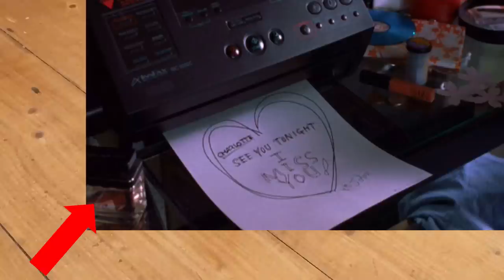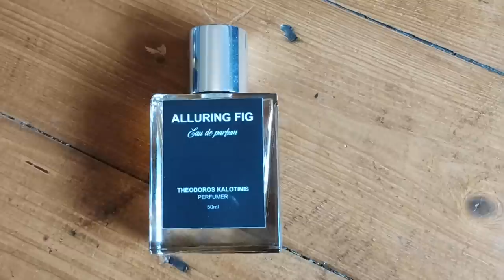My Entire Perfume Collection 2023 K-Z Huge Designer Fragrance Niche Indie Vintage Perfumes Favourite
🌟 About this video:
This is part two of my entire perfume collection for 2023. I am someone who likes records, and I guess a video is a good record of how my fragrance collection looks.

Perfume collections are moving targets, you use stuff up, you buy more fragrances and you may also declutter fragrances you no longer love. I do tend to hold onto things, but actually filming this was really useful because it showed me which perfumes I should just finish up and what I truly love.

My fragrance collection totals around 110 full bottles and a few miniatures and I will therefore be splitting my collection video into two parts. This is part two, which will be fragrance houses beginning with the letters K-Z.

Everyone does collection videos a little differently, but I see little point in just showing you bottles, so I tell you a little bit about each one. There are many to get through though so I don't linger. If you have any questions, please just ask, I am very happy to answer!

Also, please let me know, how many bottles is the sweet spot for you? What's your favourite perfume here?

🌟Timestamps and Fragrances:
0:00 Intro
0:43 Perfumes
Kat Von D Sinner
Kayali Vanilla 28 / Sweet Diamond Pink Pepper 25 / Utopia Coco Vanille / Invite Only Amber 23 / Lovefest Burning Cherry 48
Kenzo World
Lalique Perles De Lalique
Lancôme La Nuit Trésor Musc Diamant
Lattafa Ameer Al Oudh Intense Oud
L'Occitane Verveine
Lolita Lempicka Elle L'aime à la folie / Lolita Lempicka EDP
Madonna Truth Or Dare
Marc Jacobs Lola / Daisy Daze / Decadence / Eau So Decadent / Marc Jacobs
Mercedes Benz Mercedes Benz Club Black
Milano Fragranze Basilica
Miller Harris Violet Ida / Found at Dusk / Etui Noir
Montale Intense Café
Moschino Funny!
Mugler Alien / Angel Nova / Aura / Alien Mirage / Angel / Angel Eau Croisière / Eau De Star / Alien Essence Absolue / Angel Muse EDP
Narciso Rodriguez Narciso Ambrée / Narciso Poudrée
Nina Ricci L'Extase Rose Absolue / Chant D'Extase / Ricci Ricci
Paco Rabanne Ultraviolet
Pharrell Williams Girl
Reminiscence Guimauve
Reminiscence Dragée
Reminiscence Héliotrope
Salvatore Ferragamo Signorina Ribelle
Sarah Jessica Parker Covet Pure Bloom / Stash
The Body Shop Vanilla EDT
Theodoros Kalotinis Alluring Fig
Tom Ford Black Orchid / Orchid Soleil / Velvet Orchid / Noir Pour Femme
Versace Crystal Noir
YSL Black Opium / Black Opium Intense
Zadig & Voltaire This is Her
Zara Exotic Mimosa